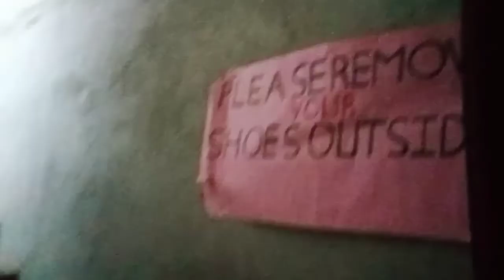New OYO khul gaya 🥰 ll oyo ll oyo vlog ll oyo Mainpuri ll OYO Vlogs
New OYO khul gaya 🥰

oyo tranding New OYO khul gaya 🥰 ll oyo ll oyo vlog ll Mainpuri oyo

oyo video